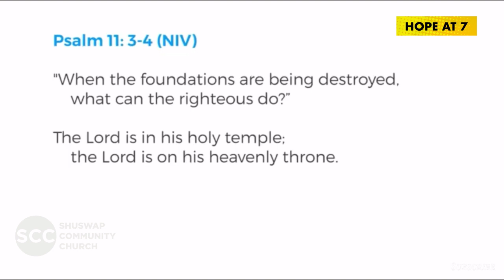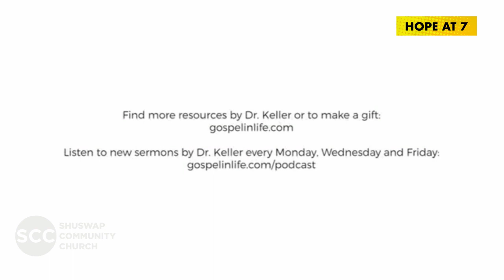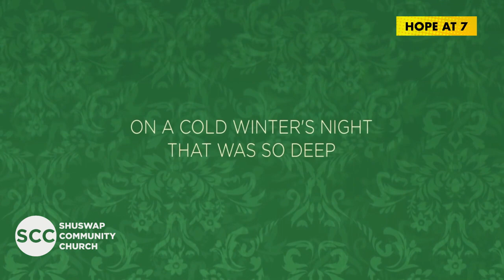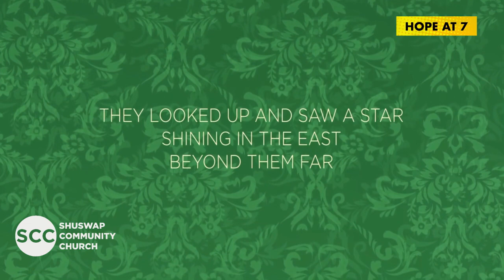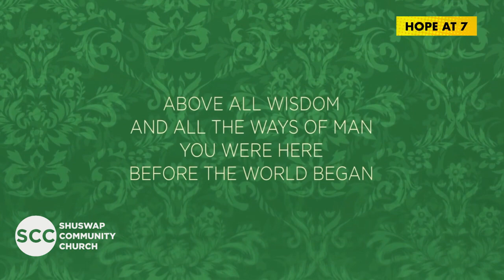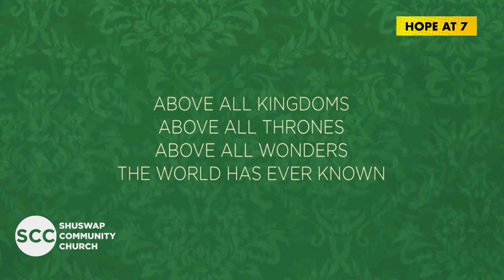HOPE AT 7pm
Encouragement from Tim Keller